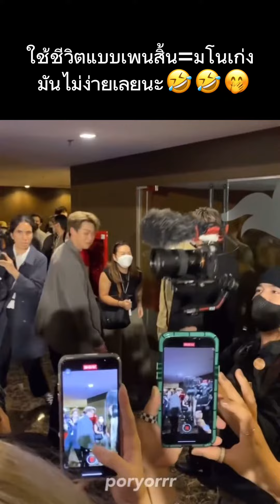🤭🤣บิวกิ้นตกใจอะไรกันแน่ เพนสิ้นใช้ชีวิตไม่เคยง่ายเลย😝🤣🌝